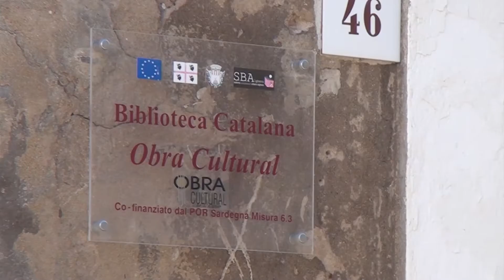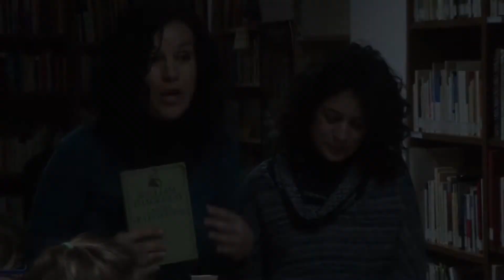I bambini imparano a parlare l' Algherese all'Obra Cultural